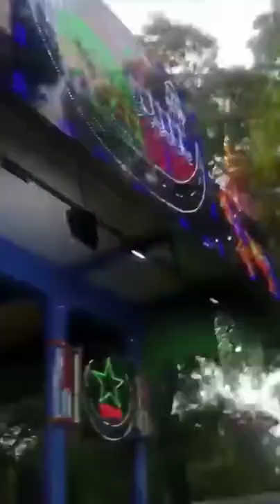mastan vali darga Guntakal